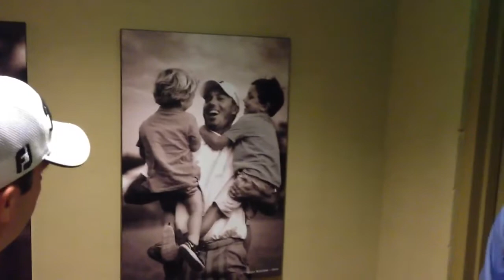TPC Sawgrass pro tunnel walk with caddies